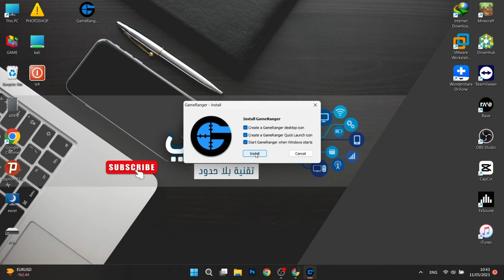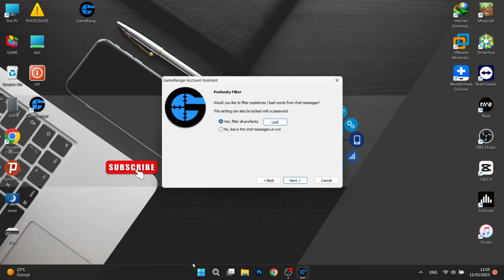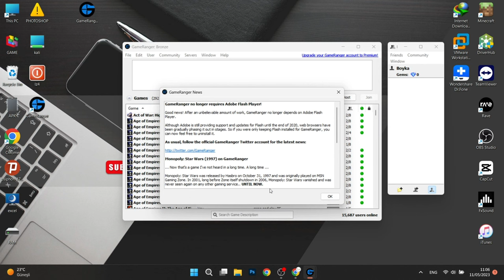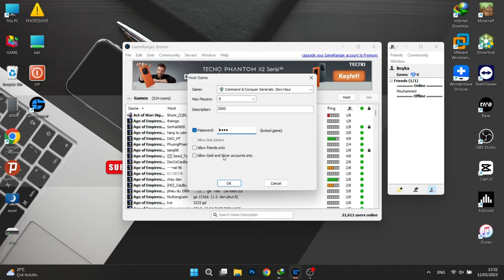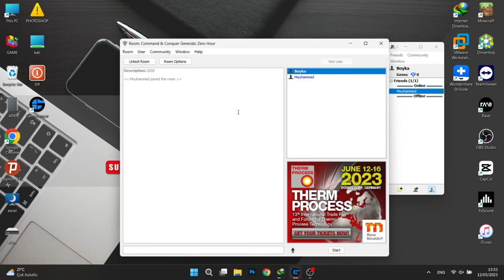طريقة لعب العاب القديمة اون لاين عبر برنامج GameRanger مجانا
في هذا الفيديو سنتحدث عن كيفية لعب العاب الكمبيوتر القديمة مثل جنرال وباتل فيلد والعديد من الالعاب التي توقفت سيرفراتها اليوم سنشرح لكم كيفية لعب الالعاب القديمة هذه اون لان وعلى الشبكة انت واصدقائك ستتمكن من خلال هذه الطريقة ان تلعب هذه الالعاب الكلاسيكية اون لاين وعلى الاجهزة الضعيفة وايضاً لن تحتاج الى انترنت قوي
00:00 المقدمة
00:37 تثبيت gameranger واضافة الايميل
01:59 طريقة اضافة الاصدقاء الى gameranger
03:00 طريقة انشاء لعبة على gameranger
03:45 طريقة اضافة الاصدقاء الى اللعبة
04:06 بدأ اللعبة وطريقة اللعب
05:21 النهاية
الروابط المستخدمة في الفيديو
طريقة لعب العاب القديمة اون لاين
الكثير من الأشخاص الذين يحبون ألعاب الفيديو بشدة يعشقون الالعاب الكلاسيكية، ولكن بسبب عدم وجود جهاز العب فيها أو تطبيق لها، فإنه يصعب عليهم تذكر مجدها في السابق. في فيديو يشرح طريقة لعب الألعاب الكلاسيكية على الإنترنت مجانًا، يمكنك التمتع بمعظم الألعاب الرائعة التي لعبتها في السابق.
قبل البدء في اللعب، عليك التأكد من وجود اتصال جيد بالإنترنت وتنزيل البرامج اللازمة لتشغيل الألعاب الكلاسيكية. ثم، يجب عليك الانتقال إلى موقع اللعبة التي تريدها، والتسجيل للحصول على حساب.

بعد الحصول على الحساب، يمكنك الدخول إلى الموقع والعثور على اللعبة التي تريدها والبدء في اللعب. ستحتاج إلى استخدام لوحة المفاتيح أو جهاز تحكم مثل يد التحكم في اللعب، ويمكنك اللعب حتى الانتهاء من اللعبة.

إذا كنت من محبي الالعاب الكلاسيكية وتريد الاستمتاع بها مرة أخرى، فيمكنك الآن تجربة اللعب عبر الإنترنت مجانًا بطريقة سهلة وممتعة. استمتع بأفضل الألعاب التي لعبتها في السابق مثل سوبر ماريو أو ذا ليجند أوف زيلدا وغيرها الكثير، واستمتع بالوقت الممتع! الوم نقدم لكم فيديوًا مميزًا يشرح طريقة اللعب في الألعاب الزمن الجميل مجانًا على الإنترنت، عن طريق استخدام برنامج GameRanger.

يعد برنامج GameRanger موقِعًا إلكترونيًا مميزًا يتيح لك الدخول إلى ألعاب الكمبيوتر الكلاسيكية، والعب مع أصدقائك في الوقت الحقيقي عبر الإنترنت. ويمكن الاستمتاع بكل الألعاب من لعبة Age of Empires إلى لعبة Star Wars Jedi Knight.

وللحصول على المزيد من المعلومات وتفاصيل الطريقة لتحميل برنامج GameRanger وتنزيل الألعاب واللعب بها، يمكنكم مشاهدة الفيديو المرفق، والذي يحتوي على شرح مفصل وبسيط باللغة العربية.

لاتنسوا الأشتراك بالقناة وتفعيل زر الجرس ليصلكم كل جديد إن شاء الله
وشكراً